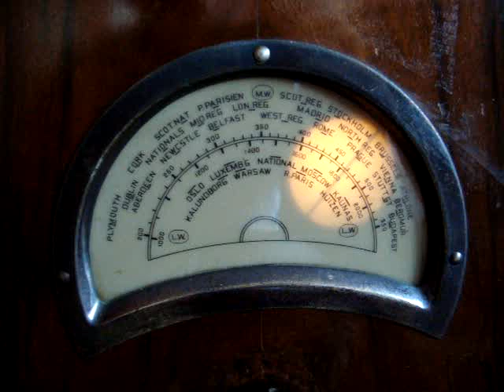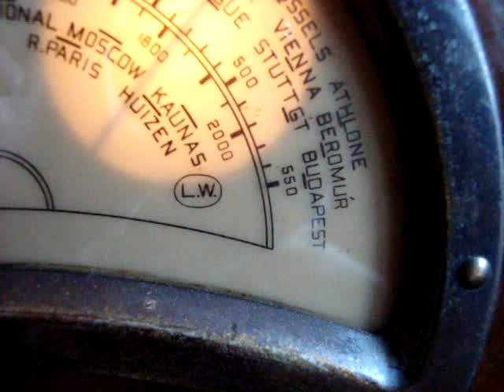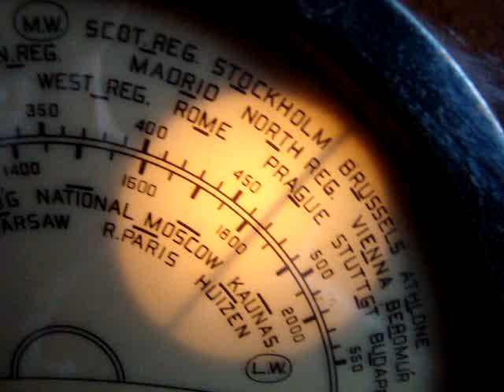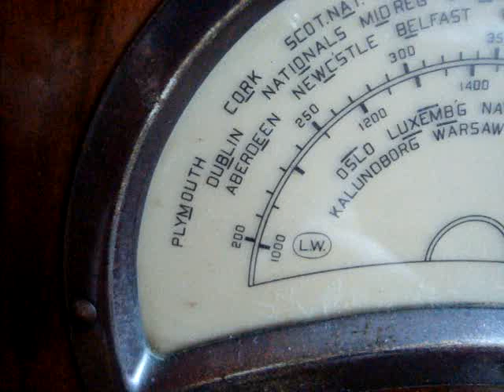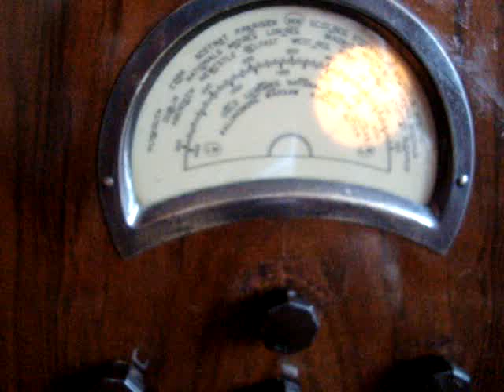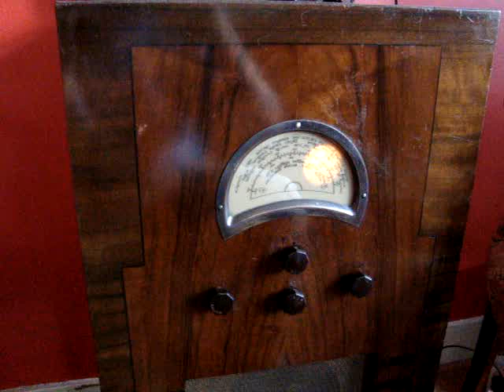Orientexpress - Robert Gaden (1933)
Orientexpress
Fox-trot (Gerhard Mohr)
Robert Gaden und sein Orchester
Berlin, September 1933
His Master's Voice (Electrola)
60-2365
E.G. 2859